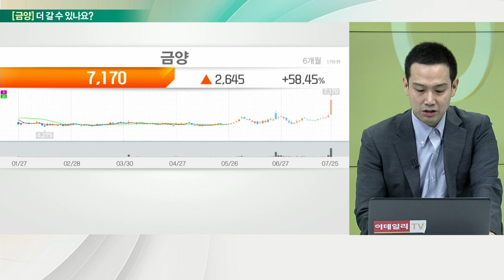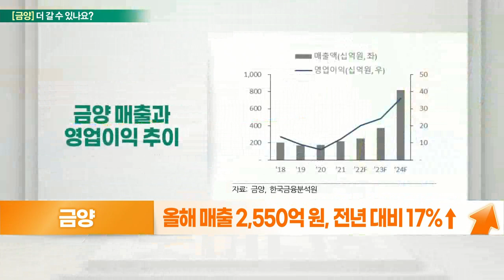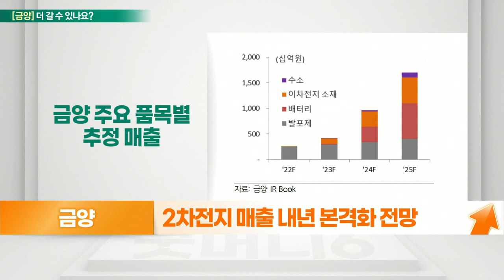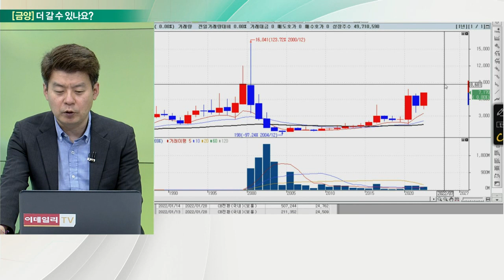금양(001570)... 단기 가격 부담에도 중기 성장 기대, 최근 외국인 순매수세_기대해도 괜찮아 (20220726)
금양(001570) 더 간다
- 주력 매출 발포제 65%, 스펀지 제조 위해 첨가
- 엔지니어링 플라스틱 산업 전반 이용
- 1Q 기준 발포제 가격 44% 상승 수혜
- 2차전지 사업 강화
- 수산화리튬 분쇄 가공, 지르코늄 첨가제
- 금양이노베이션, 수소연료전지 사업 추진
- 국내 3번째 ‘2170 원통형 배터리’ 개발 성공
- 전기 자전거·전동 스쿠터 등 확장 예상
- 2차전지 매출 내년 본격화 전망

# 금양(001570) 더 간다
- 올해 매출 2,550억 원, 전년 대비 17%↑
- 올해 영업이익 1,771억 원, 전년 대비 41%↑
- 올해 ‘2170 원통형 배터리셀’ 200만셀 규모
- 2024년 ‘2170 원통형 배터리셀’ 1억셀 출하 확대 기대
- 전동공구 외 전기 자전거·스쿠터까지 확대
- 전년 동기 대비 44% 상승한 발포제 가격 유지 여부 확인